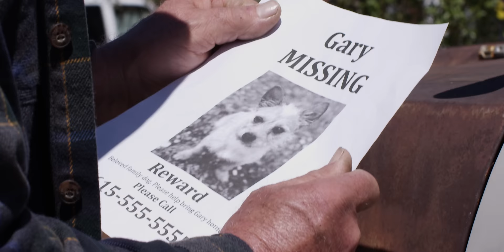Trace Adkins - Heartbreak Song (Official Music Video)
Watch the official music video for Trace’s single “Heartbreak Song”

“Heartbreak Song’ is a song I’ve had in my back pocket for a few years. I’m excited that this is the first release from my upcoming album."

Listen to Trace's new album 'The Way I Wanna Go' - available now

Lyrics:
Driving down a goodbye road
Scanning through the radio
Cause misery loves company
And here I am alone
Dying for some steel guitar
And to hear somebody falling apart
To share my pain but it sounds the same
On every station in this car

Nobody’s singing ‘bout love gone wrong
Or being as lonely as the night is long
I like a party in a truck
Every bit as much as the next guy
But come on she’s gone
And sometimes you need a heartbreak song

Some words to make me fight back tears
Would sure be music to my ears
All this dancing around with the tailgate down
Ain’t what I need to hear

But nobody’s singing ‘bout love gone wrong

Yeah she looks so good in the bonfire light
Ball cap and blue jeans on hot summer nights
These feel good songs don’t feel right
Since she’s gone

But come on man she’s gone

Sometimes you need a heartbreak song